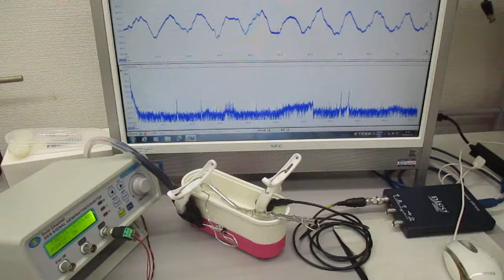超音波プローブを利用した超音波制御実験